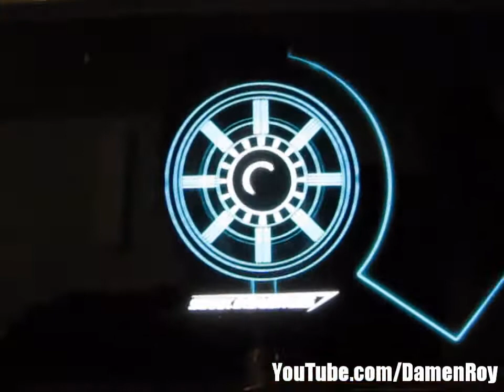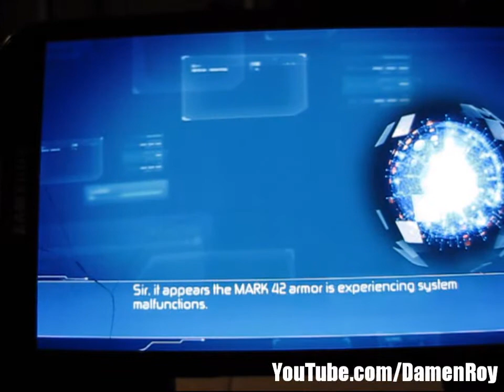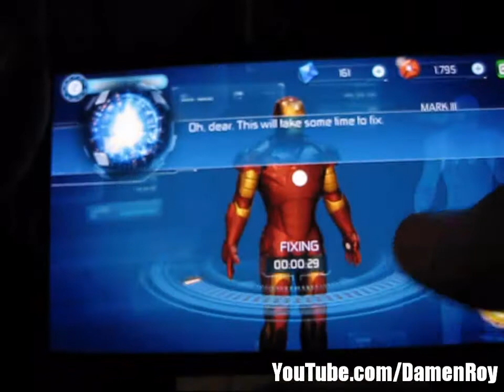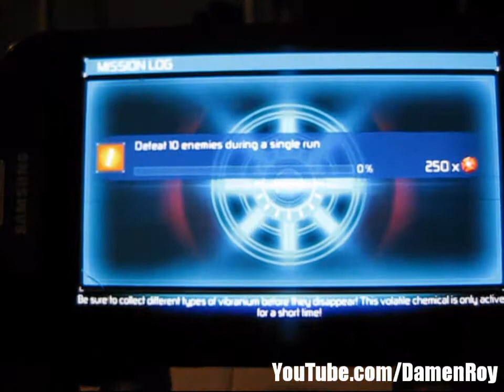SAMSUNG GALAXY NOTE 2 - IRON MAN 3 - FREE GAME - TGNArmy -